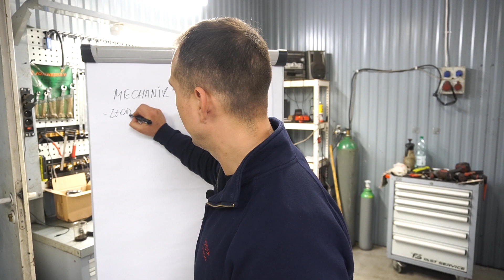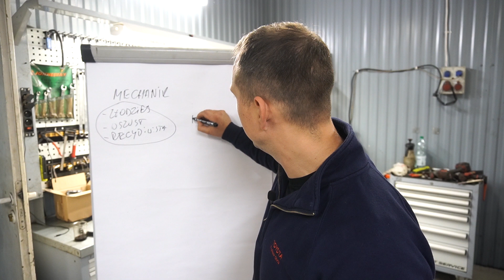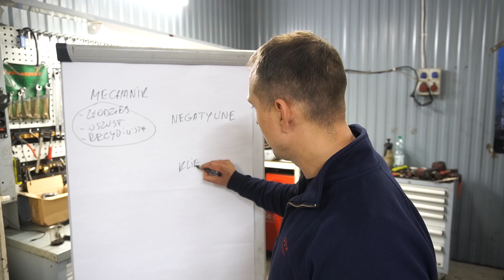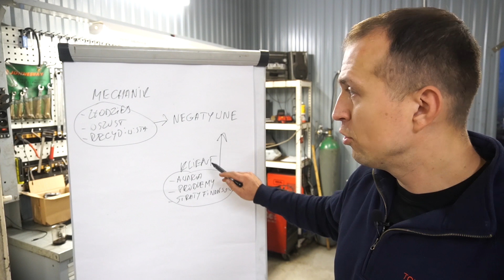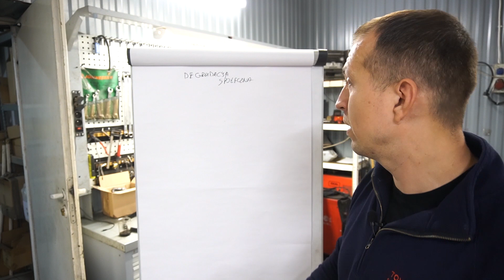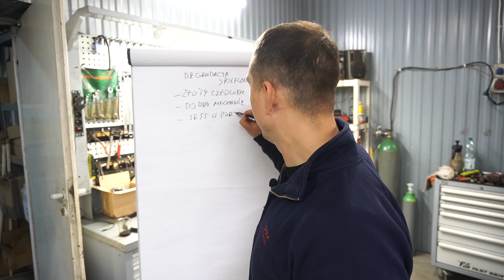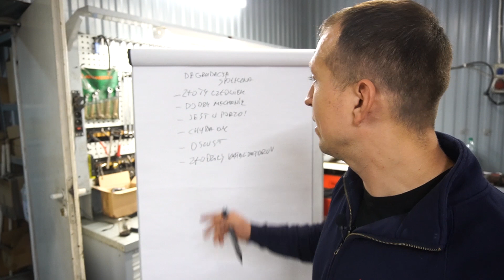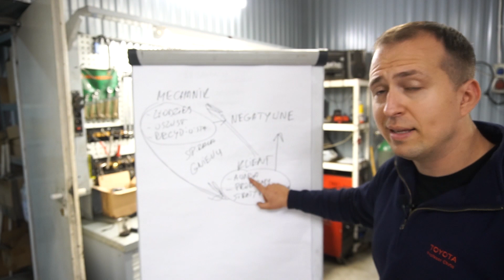OSTATECZNE ROZWIĄZANIE KWESTII MECHANIKA I KLIENTA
Dzień dobry
Nie wiem gdzie tego nobla się zgłasza ale liczę na WAS!
POZDRO

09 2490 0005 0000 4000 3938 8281